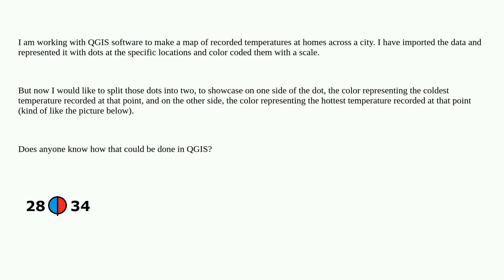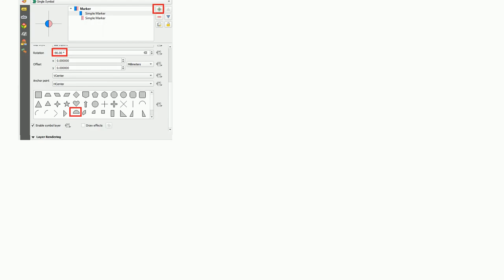Gis: Split a Circle Data Point Into Two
Split a Circle Data Point Into Two

A special thanks goes out to the community

  qgis point